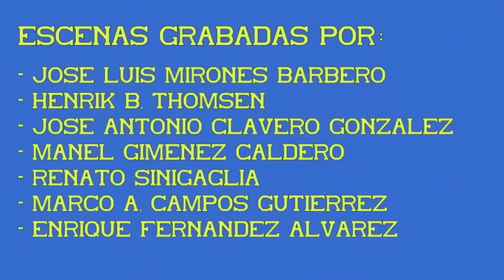Expresos nocturnos. 5ª Parte. Renfe en los años 80.